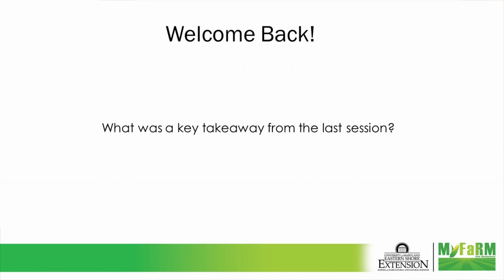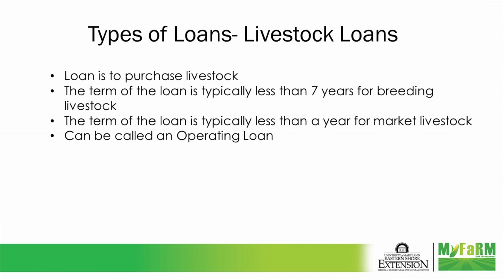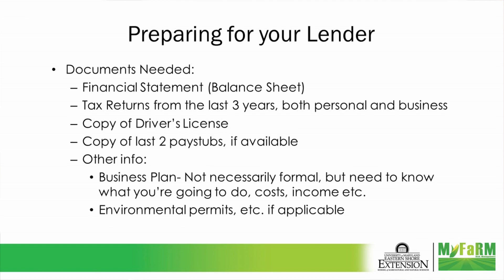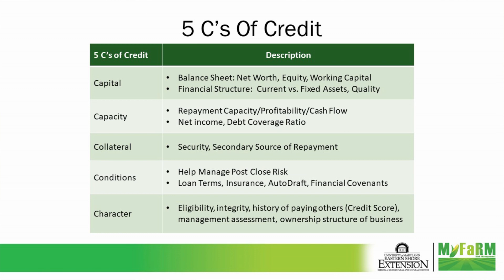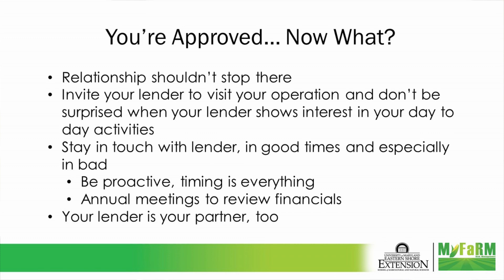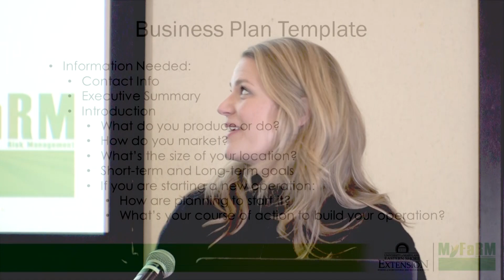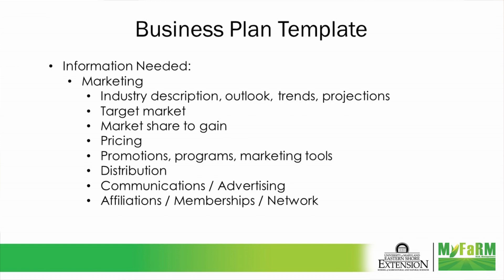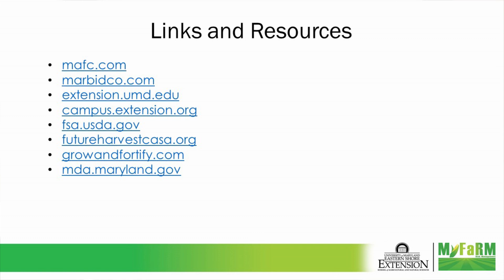MyFaRM Risk Management: Credit Services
Amy Rowe of Mid-Atlantic Farm Credit talks about credit services available for farmers.